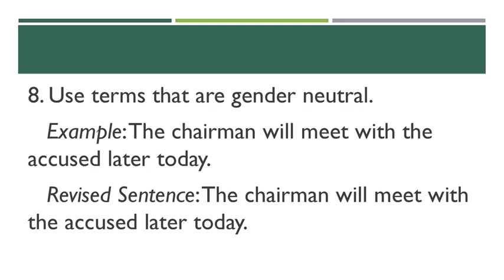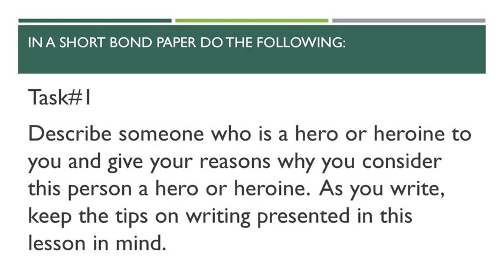How does one write correctly and well